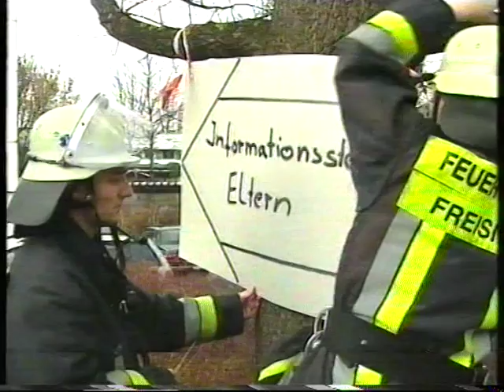Amokläufer Freising Bayern BRD - 22 Febr. 2002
Tagesschau nachrichten. Rache.

arbeitsplatz, schule, polizei einsatz, shoot out, suicidal.